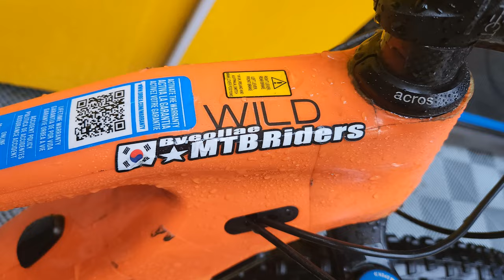비 오는 날 폭포 입수 / 수락산 / 부용산 / 무지랭이 / MTB 계곡 라이딩 / MTB riding in the rain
별내 MTB 폭포 알탕을 즐기다 어쩌면 올 해 마지막일 수도 있는 계곡 라이딩 벙이었습니다. 라이딩 중 비가와서 점심먹고 그만 마칠까 하다 혹시나 하고 들른 폭포가 신의 한수 화룡점정이었네요. 안왔으면 큰일 날 뻔 했습니다. 시원한 폭포탕에서 잠시 즐기고 나니 어릴 적 동네 목욕탕 다녀온 듯한 개운함이...초입 불금 먹방 홍어집 영상도 이어집니다.

Riding in the rain always gives unexpected event and fun to us. We went to Uijeongbu. Due to rain for several days, full of water at every small stream was easily found. After having regular MTB single riding at Buyongsan and Mujirangyi, we headed to the waterfall at Suraksan. It was really awesome and great experience.